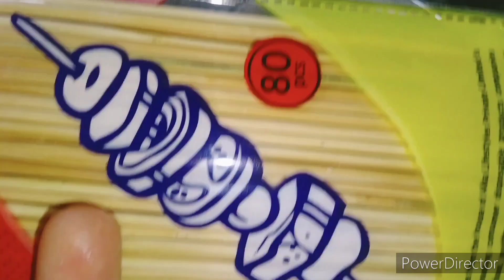qopte n chicken Kandi recipe morning to night routine